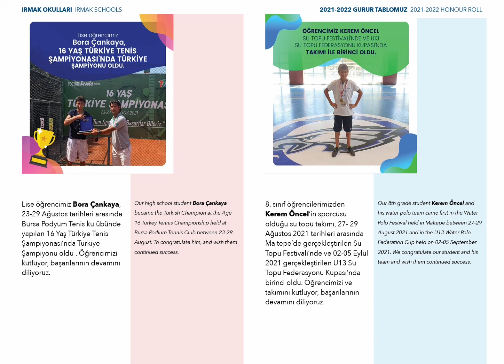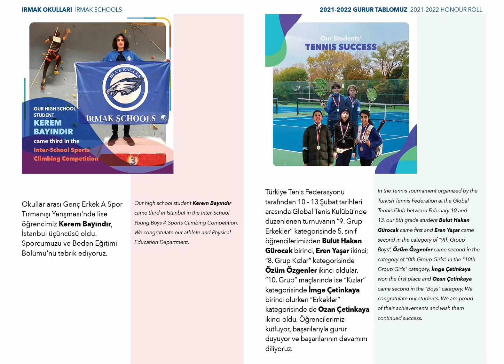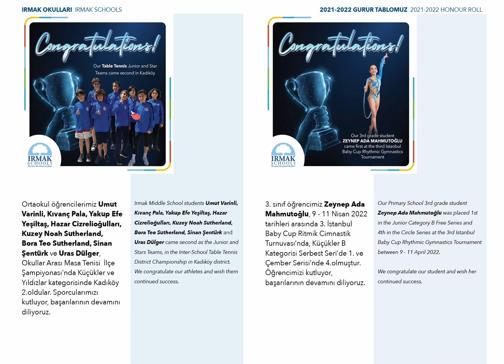2021-2022 Eğitim Öğretim Yılı Gurur Tablomuz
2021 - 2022 Eğitim Öğretim yılında Irmak öğrencilerimiz sporda, sanatta, bilim ve teknoloji platformlarında sayısız başarılara imza atarak bizleri gururlandırdılar.

Atatürk’ün yolunda yorulmadan yürüyen, çalışan ve azimle kendini geliştiren tüm gençlerimizi tebrik ediyor ve başarılarının devamını diliyoruz.

"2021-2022 GURUR TABLOMUZ" kitapçığımızı web sitemizde görüntüleyebilirsiniz.

In the 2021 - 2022 academic year, Irmak students made us proud by achieving numerous successes in sports, arts, science and technology platforms.

We congratulate all our students who walk tirelessly on Atatürk's path, work and develop themselves with determination.

You can view our "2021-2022 HONOUR ROLL BOOKLET" on our website.